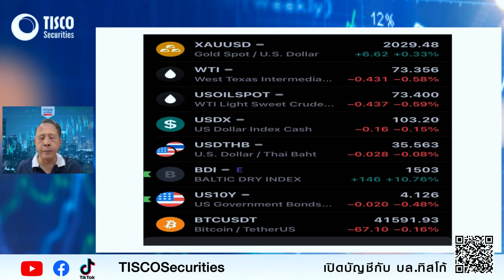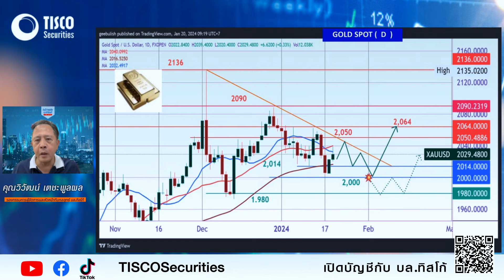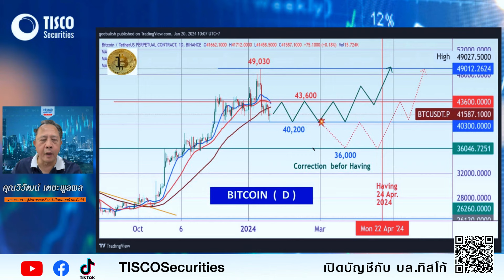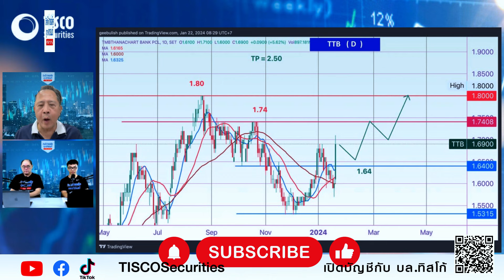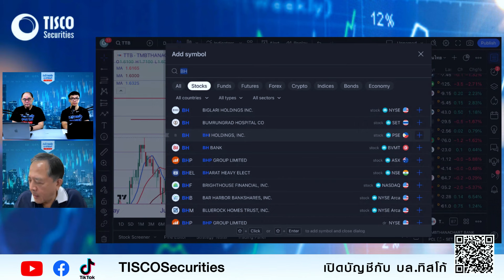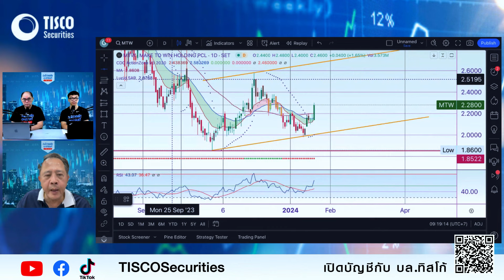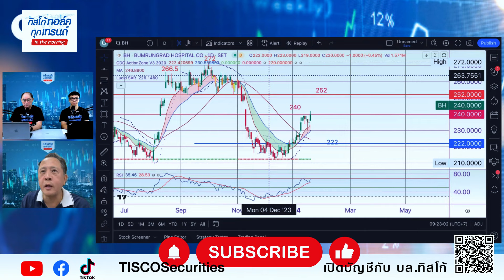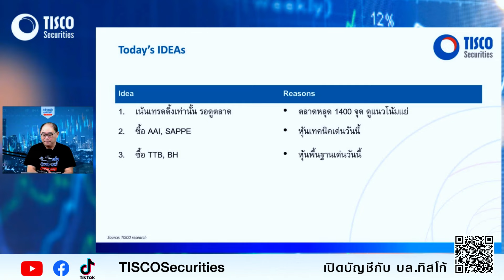TISCO Technical By วันวิวัฒน์ 22/01/2024